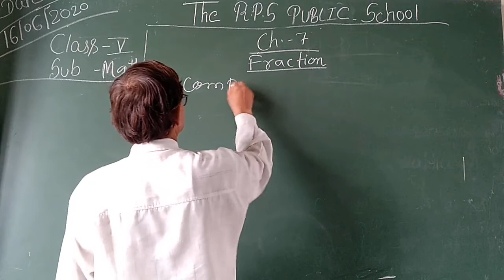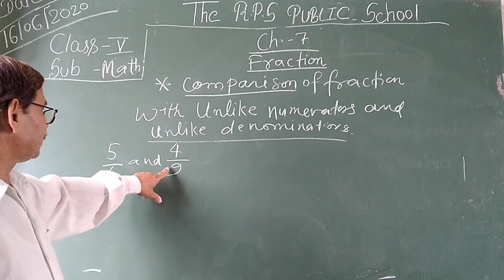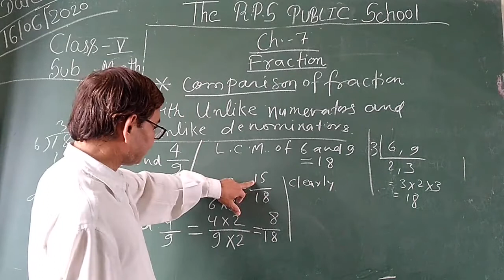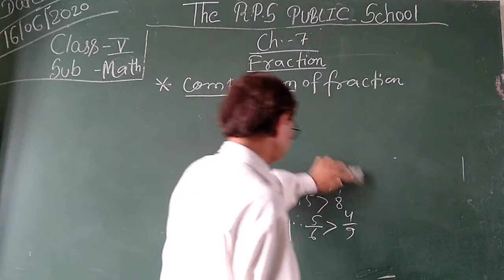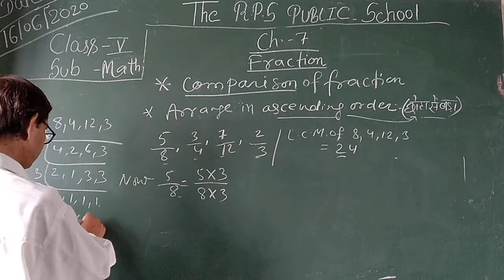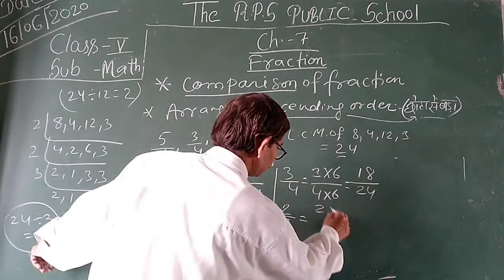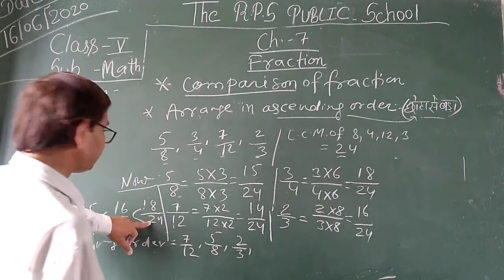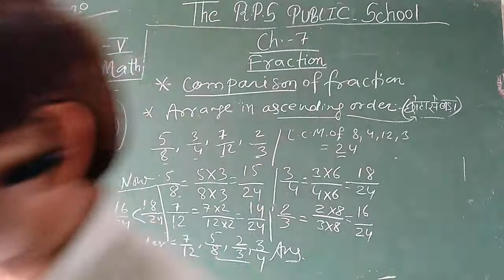Class 05 - Maths - Session 27